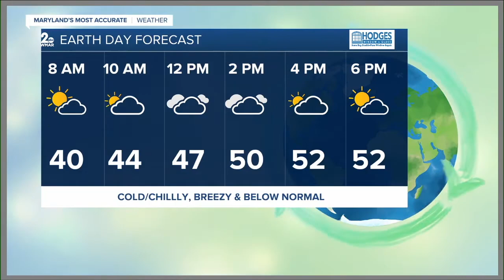WMAR 2 News Latest Headlines | April 22, 7am